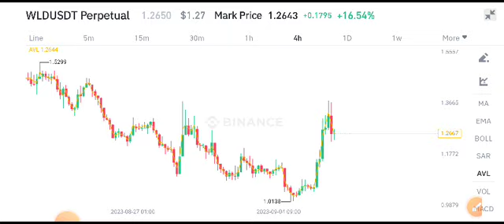World coin Price Prediction! WLD Coin Today News